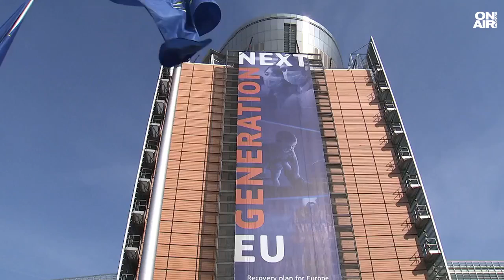МС предлага Екатерина Захариева и Юлиян Попов за български еврокомисар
Министерският съвет одобри Екатерина Захариева и Юлиян Попов за кандидатури за член на Европейската комисия от името на Република България. Това беше решено на правителственото заседание.

По-рано днес премиерът Димитър Главчев благодари на всички парламентарни групи за сериозното отношение по темата и за предложените номинации.